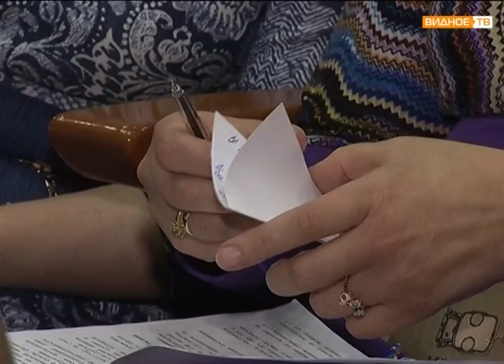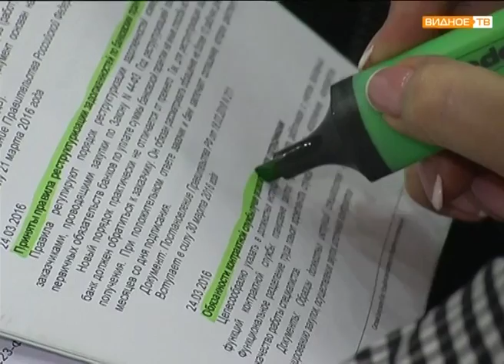Открытая власть: семинар-встреча "Меры социальной поддержки населения"